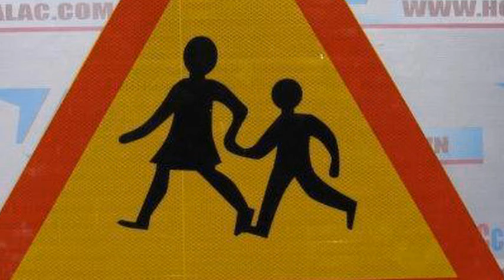Biển báo công trình Phản quang 225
Liên hệ: Công ty TNHH SX XD TM DV Hòa Lạc Tel: - 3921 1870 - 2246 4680 Biển tam giác giao thông công trường 225 - decal 3900M , Biển báo tam giác giao thông công trường 225 - decal 3900M, Biển báo giao thông công trường 225 - decal 3900M, Biển báo giao thông công trường 225 , Biển báo giao thông công trường 225 trẻ em, Biển báo giao thông công trường 225 trẻ em - phản quang 3900, Biển báo giao thông công trường 225 trẻ em - phản quang, Biển báo 225 trẻ em - phản quang, Biển báo 225 trẻ em - phản quang 3900 , Biển báo giao thông 225- Trẻ em phản quang 3900 , Biển báo giao thông 225- Trẻ em, Biển báo giao thông Phản quang 225 - Trẻ em, Biển báo đường bộ Phản quang 225 - Trẻ em , Biển Phản quang 225 - Trẻ em , Biển Phản quang 225 - Trẻ em - decal 3M -3900, Biển báo giao thông Phản quang 225 - Trẻ em - decal 3M -3900, Biển báo đường bộ Phản quang 225 - Trẻ em - decal 3M -3900, Biển báo giao thông đường bộ -Phản quang 225 - Trẻ em, Biển báo công trình Phản quang 225 - Trẻ em , Biển báo công trình Phản quang 225, Biển báo đường bộ Phản quang 225, Biển báo giao thông Phản quang 225, Biển báo Phản quang 225 , Biển báo Phản quang 225 - Trẻ em, Biển báo Phản quang 225 - Trẻ em - decal 3M -3900